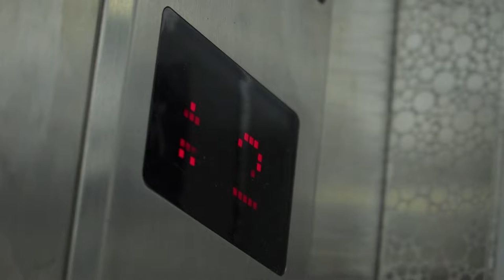Can you count to 4